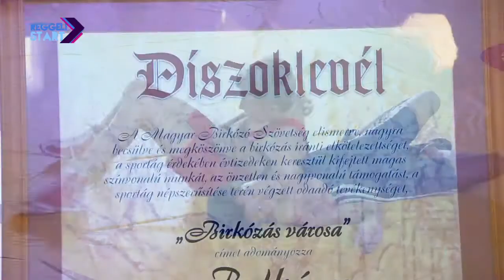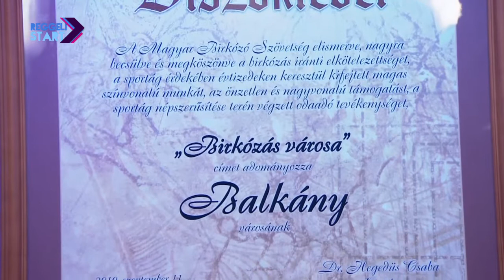DIGI Sport, Reggeli Start - Bánházi Barnabás és Lázár János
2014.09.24. Rangos nemzetközi birkózó versenyt rendeztek a Szabolcs-Szatmár Bereg megyei Balkányban. A huszonöt hazai klub mellett kárpátaljai, szlovákiai, szerb és olasz versenyzők is szőnyegre léptek. Az eredményekről Bánházi Barnabással és Lázár Jánossal beszélgettünk.